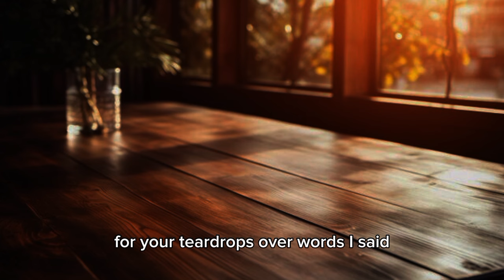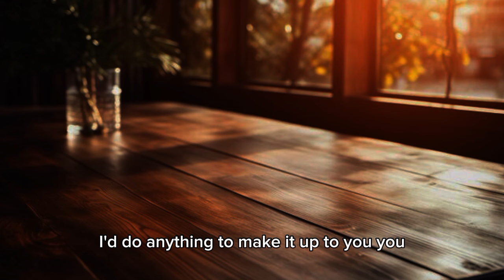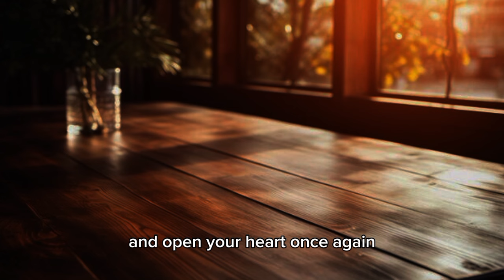It's True - Backstreet Boys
Performed by Pop rock band, Bandang Lapis titled "Nang Dumating Ka".

🎵New lyric video everyday